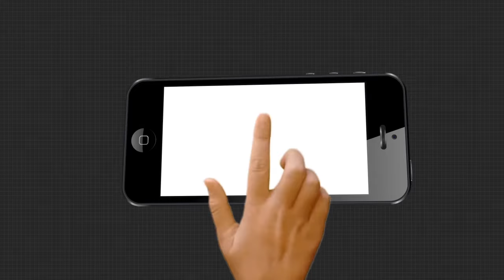ସମ୍ବଲପୁର ରେଢାଖୋଲରେ ଶିଶୁ ବିକ୍ରି ଅଭିଯୋଗ ।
ସମ୍ବଲପୁର ରେଢାଖୋଲରେ ଶିଶୁ ବିକ୍ରି ଅଭିଯୋଗ । ଗତ 19 ତାରିଖରେ ରେଢାଖୋଲ ଉପଖଣ୍ଡ ଚାରମାଳ ଥାନା ଅନ୍ତର୍ଗତ କେଉଟିଵାହାଳି ଗ୍ରାମର ଶଙ୍କର କର୍ଣ୍ଣ ଏବଂ ନଳିନୀ କର୍ଣ୍ଣଙ୍କର ଏକ ଶିଶୁ କନ୍ୟା ଜନ୍ମ ନେଇଥିଲା ।  ଦମ୍ପତି ଶିଶୁଟିକୁ କୁଶାପାଲି ଗ୍ରାମର ଲଳିତ ପ୍ରଧାନ ଏବଂ ସୁଷମା ପ୍ରଧାନଙ୍କୁ ୧୫୦୦୦ ଟଙ୍କାରେ ବିକ୍ରି କରିଥିଲେ । ArgusNews ArgusOdisha ArgusOdia ArgusUpdate sambalpur Sell